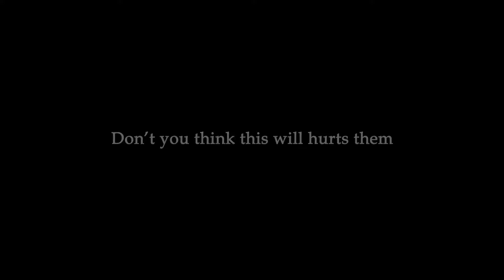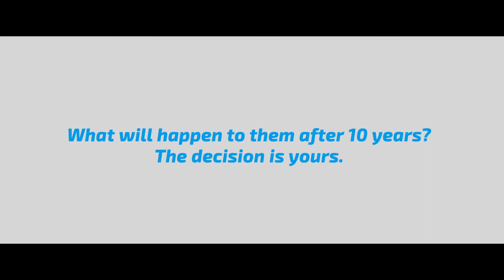5Min 0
UPGRADE THE DISABILITY LEVEL OF AWARENESS